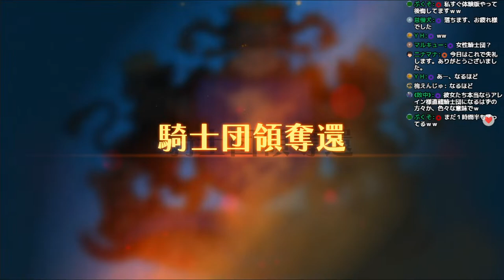【ゲーム実況】ユニコーンオーバーロード 実況プレイ part1【生配信】【Nintendo Switch】【Unicorn Overlord】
ゲーム歴40年おじいちゃん実況者
今回は　ユニコーンオーバーロード
Nintendo Switch　にて【ネタバレあり】実況プレイ

完全初見実況になります
体験版をダウンロード版をプレイ

※　荒らし防止の為コメント可能なのは

様々なゲームをプレイしているチャンネル

ガンダムのことをより詳しく知りたい(宇宙世紀)

ご意見、ご感想は生配信にてコメントお願いします